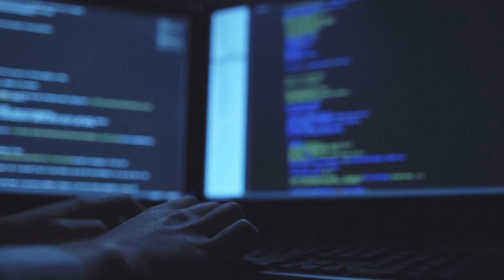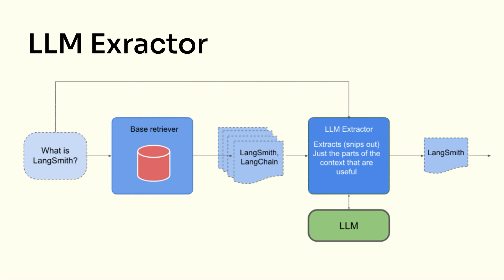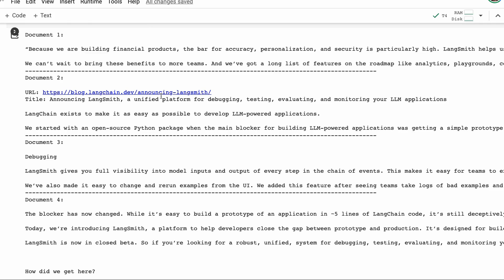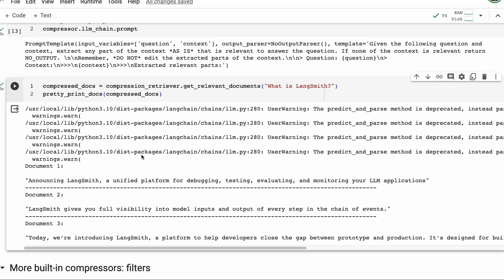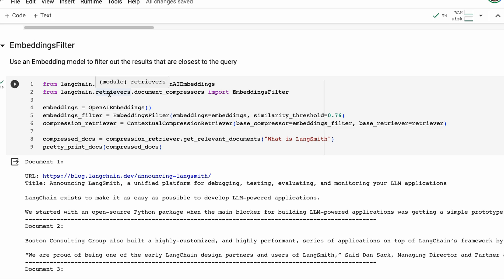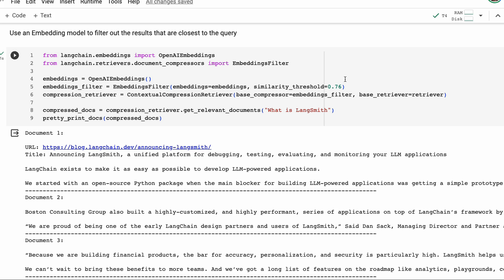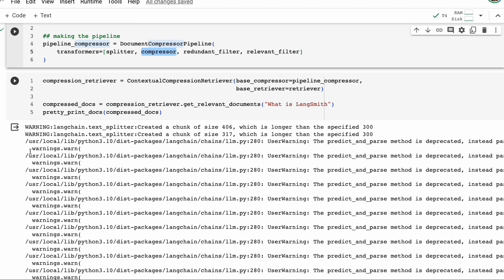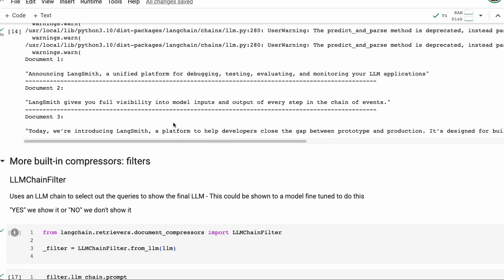Advanced RAG 04 - Contextual Compressors & Filters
00:00 Intro
00:50 Contextual Compressions and Filters Diagram
01:55  LLM Extractor Diagram
02:21 LLM Extractor Email Fine Tuned Model Diagram
03:07 LLM Chain Filter Diagram
03:21 Pipeline Diagram
04:11 Code Time